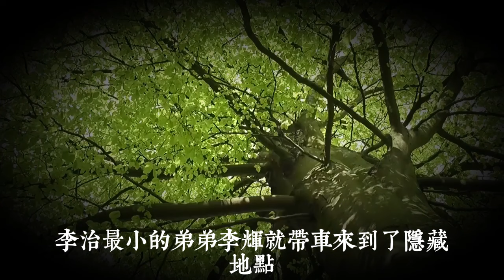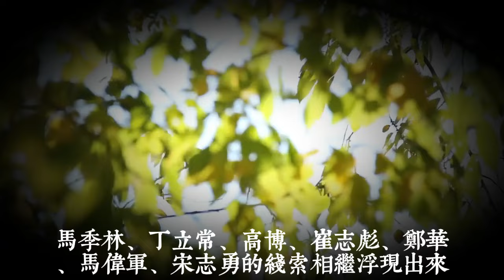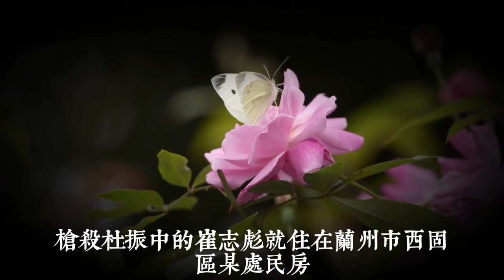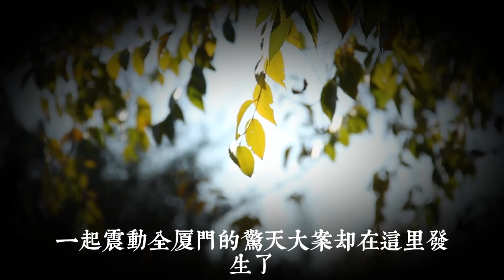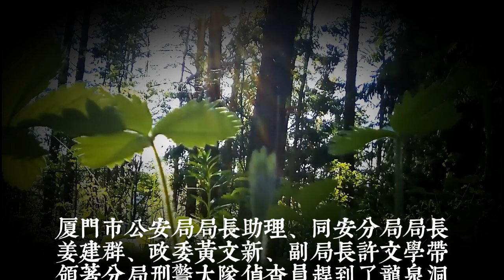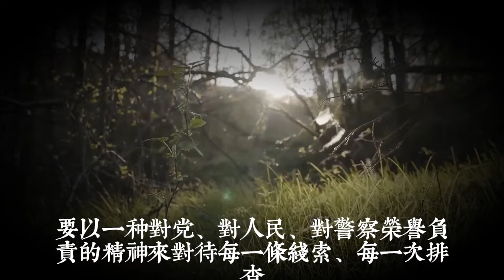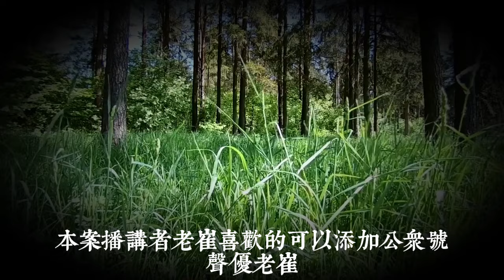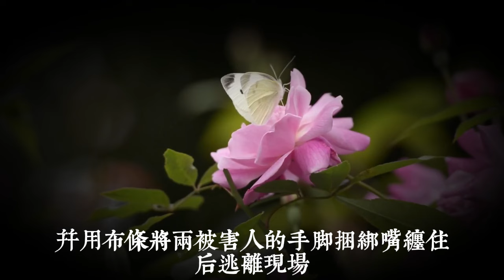近仟名黑幫分子大送葬，牽出背後驚天大案|真實案件